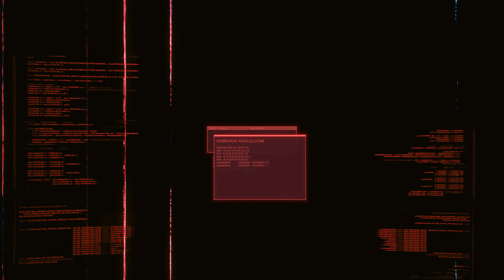#71 Firestarter | Cyberpunk 2077 2.0 + Phantom Liberty | Hard Difficulty [RTX Ultra]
Welcome back to Night City. A new playthrough of Cyberpunk 2077 begins now! CD Projekt Red has released the 2.0 version of the game alongside the Phantom Liberty DLC. Many changes have been made and starting clean seems to be the thing that makes the most sense. We're playing as a Street Kid on the Hard Difficulty.

Played on PC in RTX Ultra;
CPU: i7 13700KF
GPU: NVIDIA RTX 4080 16GB
Ram: 32GB